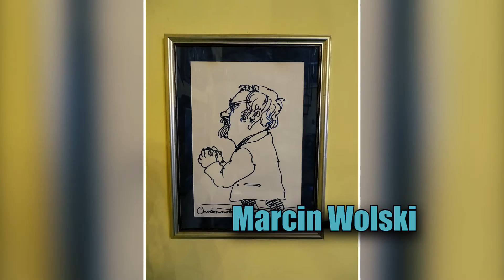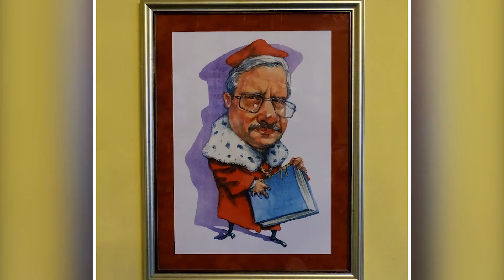Marcin Wolski Fraszki Igraszki Czarna teczka 22 01 2021